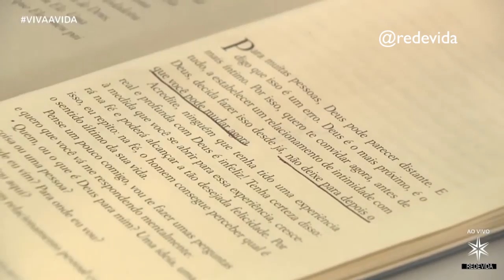Reflexão do dia: Não deixe para amanhã o que você pode fazer hoje - Pe. Alessandro Campos